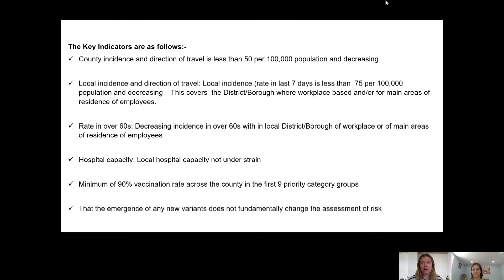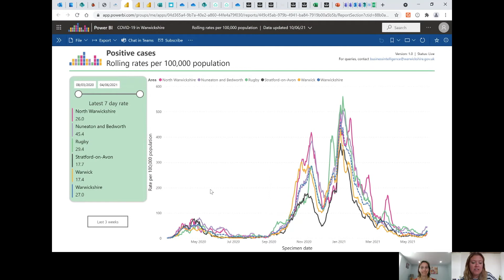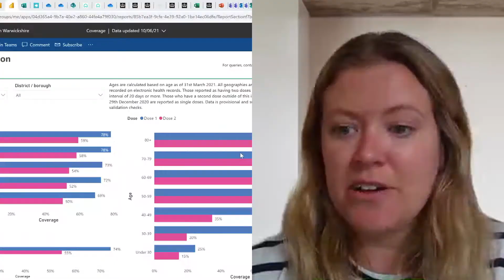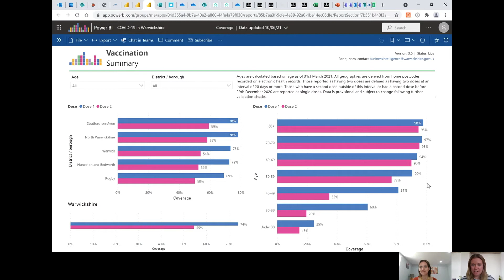COVID 19 Update 11 06 21